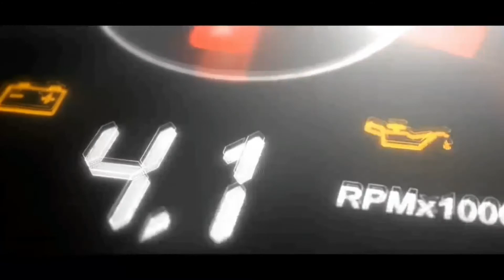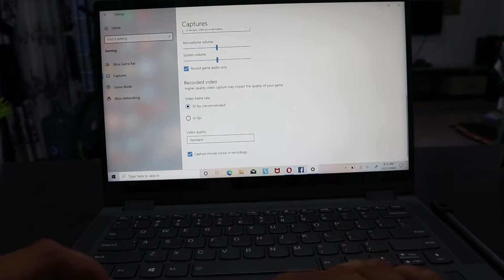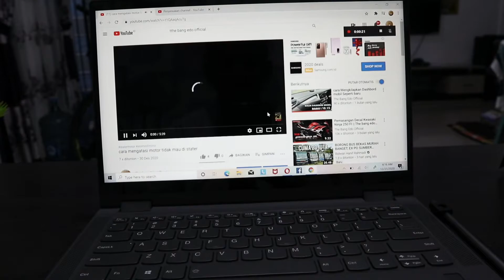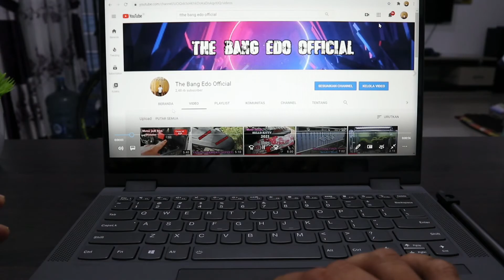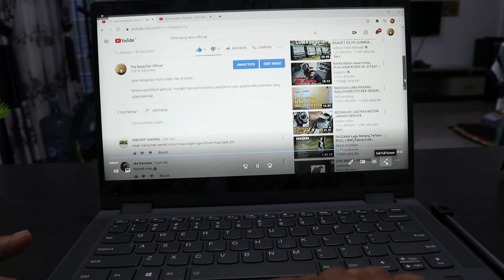Cara Merekam Layar Labtop / PC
vidio ini menjelaskan cara merekam layar Lebtop/Pc dan screenshot di lebtop dengan menggunakan aplikasi yang sudah ada pada lebtop windows 10.

Semoga vidio yang saya buat ini bermanfaat bagi teman-teman semua, saya mengharapkan dukungan teman-teman semua untuk mensubscribe channel ini agar channel ini lebih berkembang.
Terima kasih...